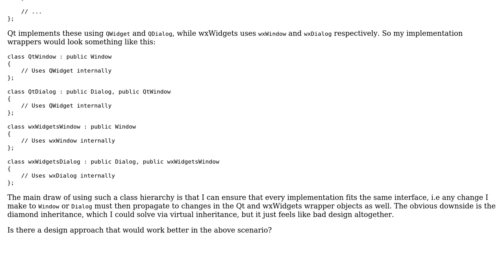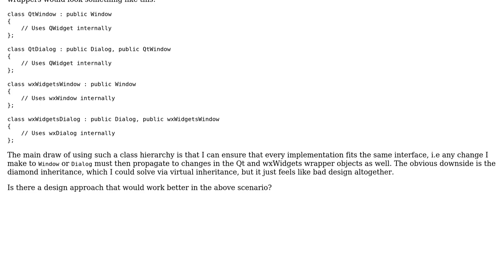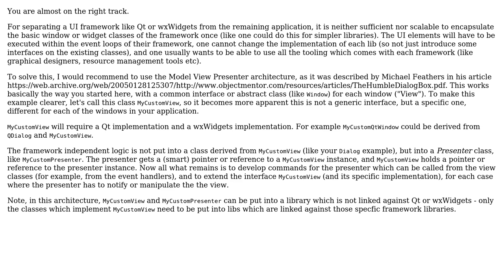Software Engineering: Wrapping the UI framework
With thanks & praise to God, and with thanks to the many people who have made this project possible! | Content (except music & images) licensed under CC BY-SA | Music | Images & others | With thanks to user yah_nosh user Doc Brown and the Stack Exchange Network Trademarks are property of their respective owners. You are responsible for your own actions.